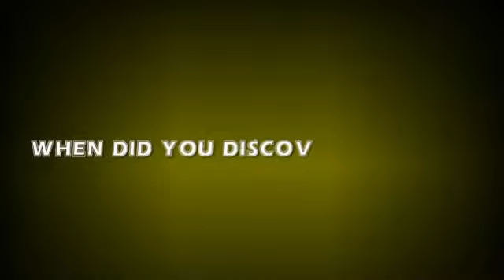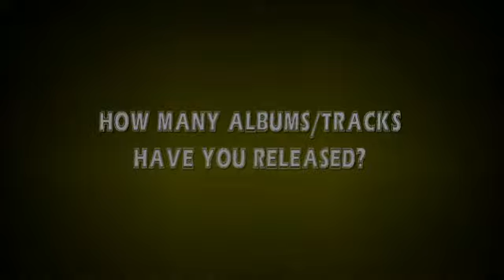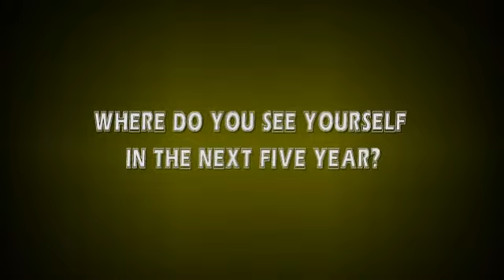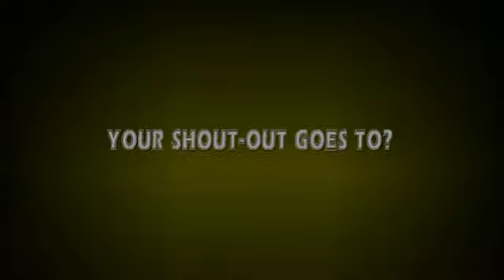Getto boy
Interview with Hannyphizy